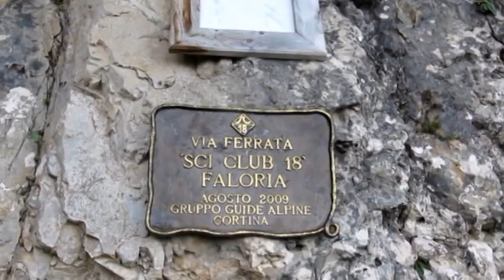SCI CLUB 18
La difficile ferrata Sci Club 18 al Faloria di Cortina d'Ampezzo.